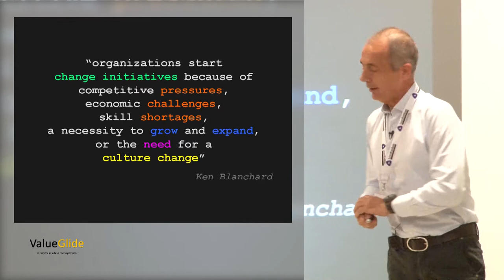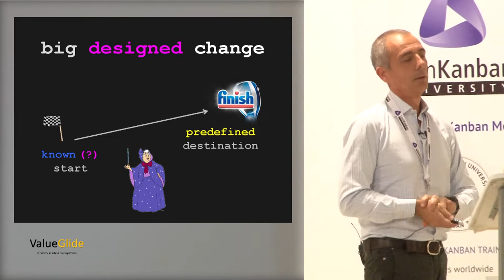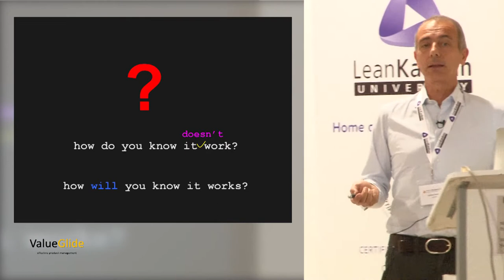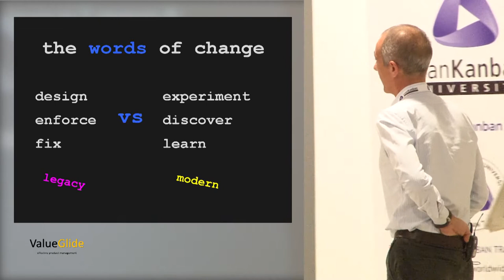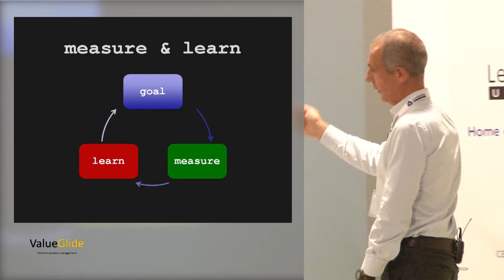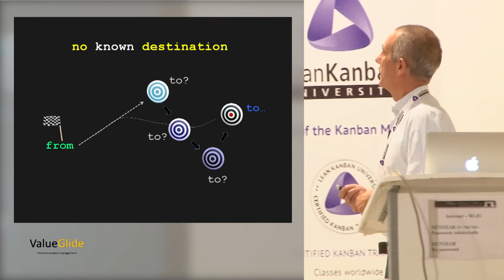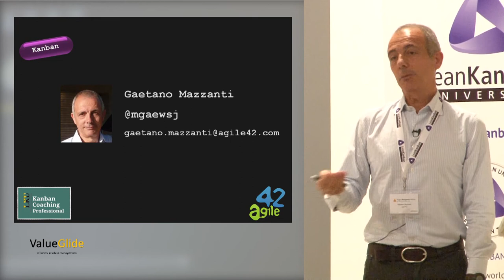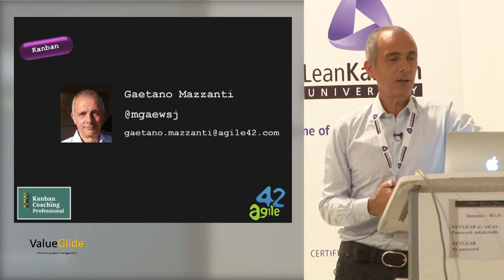You Don't Need to Change. Survival is Optional - Gaetano Mazzanti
Today there's general consensus - and a lot of noise - about the need for change.

Still, organizations are having a hard time with change. Most change initiatives fail.
Sometimes it's just a matter of lack of will to change.

Sometimes organizations just don't even understand why or what they have to change.
Change is often believed to be magically reachable designing new processes on paper, possibly paying huge amounts of money to consultants.

The talk will introduce the Kanban Method (not to be confused with the Kanban Tool) as an evolutionary approach to managing change and as a way to build a learning and adapting organization.

Topics:

- Why change initiatives fail

- The Kanban Method and its key principles & practices:
  ° making work visible and understanding where change is needed
  ° limiting the amount of work and balancing demand and capacity
  ° managing and balancing flow, making value flow

- Quantifying economics and risks in decision making

- Getting buy-in from all the people involved

Gaetano Mazzanti

Gaetano's experience includes coaching and training in Europe and Asia. As a strong advocate of Agile and Lean values and principles, he is helping companies to change, transitioning to more effective organizations and processes. | | Gaetano's background includes 20+ years as a manager and executive in the Machinery and Software Industry.He worked in USA and India leading distributed teams in advanced projects (CAD/CAM, PLM, Industrial Automation, Plant Control and Supervision).

Modern Management Methods, Lean Kanban United Kingdom 2013
October 31-November 1, 2013 Visit Kanban University’s conference archive with videos & presentations

18 USC, §§ 2319, 2319(A), 2319(B); 41 CFR § 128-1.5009.